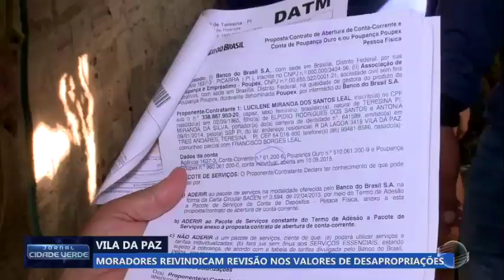Moradores da Vila da Paz pedem revisão nos valores das desapropriações